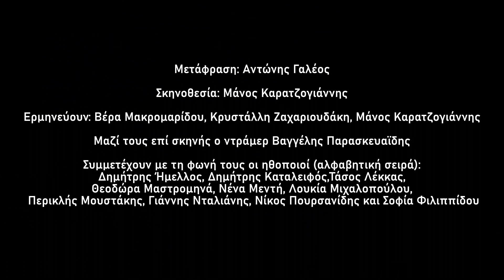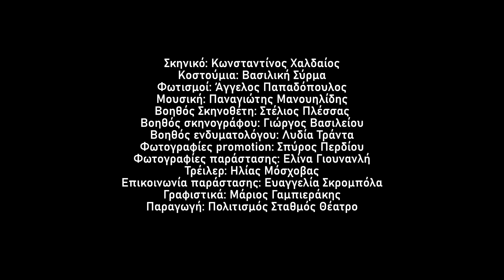Εnda Walsh «ΧΑΠΙ» trailer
Εnda Walsh   «ΧΑΠΙ» («Medicine»), σε μετάφραση Αντώνη Γαλέου
σε σκηνοθεσία Μάνου Καρατζογιάννη
Ερμηνεύουν: Βέρα Μακρομαρίδου, Κρυστάλλη Ζαχαριουδάκη, Μάνος Καρατζογιάννης
Μαζί τους επί σκηνής ο ντράμερ Βαγγέλης Παρασκευαϊδης